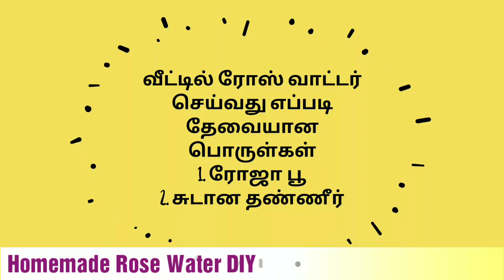வீட்டில் ரோஸ் வாட்டர் செய்யலாம் How to make rose water in home | Easy DIY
make rosewater in home, tamil beauty tips.home remedy for pores

Rose Water is very easy, it is a good toner and a makeup setting spray. You can also use as a body most in summer .

COPYRIGHT - All the video is created by ( coffeetabletalks ). music/background music if present is from the Free software
'VIDEO SHOW' OR 'KINEMATICS'